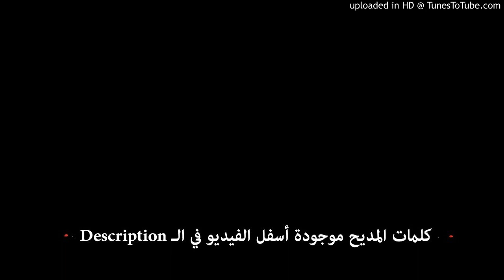07برمهات_12_مديح القديس البابا ديمتريوس الكرام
07برمهات_12_مديح القديس البابا ديمتريوس الكرام
أبدأ بِاسم القدوس سيدنا بخرستوس وأمدح ساكن الفردوس البابا ديمتريوس
أخبركم يا كرام عن البابا الكرِّام وأمدح بكل إكرام البابا ديمتريوس
فلاحًا بسيطًا كان وأُمَّى أيضًا ببيان هائمًا فى حُب الديان البابا ديمتريوس
أزوجاه أبواه  من عروسة مُحبَّة للإله وللبتولية نذرا  البابا ديمتريوس
مكثا مدة من السنين عددها سبعة وأربعين عاشا فيها بتوليين البابا ديمتريوس
البابا يوليانوس البار قبل رحيله لكنيسة الأبكار طلب من رب الأنوار البابا ديمتريوس
يرشد الشعب والقسوس عمَّن يخلفه فى الجلوس فأرسل له بى أنجيلوس البابا ديمتريوس
أخبره سوف يأتيك غدًا رَجُلًا ويعطيك عنقود عنب فى يديك البابا ديمتريوس
عنب فى غير أوانه يثمر فى غير أوقاته علامة بِرَه وطهارته البابا ديمتريوس
تمَّت كل الوعود ودخل دمتريوس بالعنقود فأمسكه البابا الموجود البابا ديمتريوس
قال هذا بطرككم السماء اختارته لكم لا تتركوه يهرب منكم البابا ديمتريوس
تهلَّل الجميع وأمسكوه وبالسلاسل قِّيدوه وبالقوَّة كرَّسوه  البابا ديمتريوس
فامتلأ بالنعمة الإلهية والقوة الروحية  فابتهجت الرَّعية البابا ديمتريوس
فكان يقبل التأبين ويعظ الخاطئين وينذر المُستهترين البابا ديمتريوس
ولمَّا أكثر توبيخ الخطاة الرافضين طاعة وصايا الله تذمَّر عليه العُصاة البابا ديمتريوس
فأراد الرب القدوس    إذاعة فضائل هذا المحروس فأرسل ملاكه بصوت محسوس البابا ديمتريوس
كيف تطلب خلاص نفسك وتترك نفوس غيرك تهلك يجب أن تكشف لهم أمرك البابا ديمتريوس
فقام وأقام القداس وعند انتهائه أبدى التماس بعدم خروج الناس البابا ديمتريوس
وأخذ جمرًا من نار ووضعه فى إزار زوجته ذات الوقار البابا ديمتريوس
ثم وضع جمرة ثانية فى بُرنسه بروح هادية وطافا البيعة بصفاء نيَّة البابا ديمتريوس
فلم تحترق الثياب لطهارة هذا الأب وزوجته يا أحباب البابا ديمتريوس
فاندهش الجميع ومجدوا يسوع المسيح وفهموا الفهم الصحيح البابا ديمتريوس
وكان هذا اليوم 12برمهات يا قوم عيدًا عظيمًا مكروم البابا ديمتريوس
وفى 12 بابه انطلق البار بعد أن أكمل جهاده الحار وانضم لكنيستة الأبكار البابا ديمتريوس
طوباك يا قديس يا مَن غلبت إبليس جهادك عجيب ونفيس البابا ديمتريوس
تسبيح اسمك فى أفواه كل المؤمنين  الكل يقولون يا إله البابا ديمتريوس أعنا أجمعين